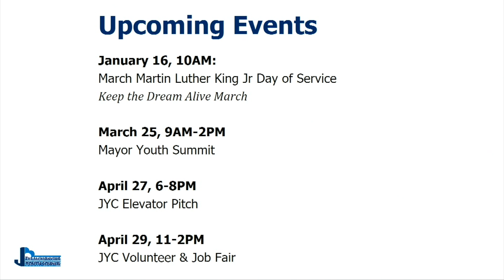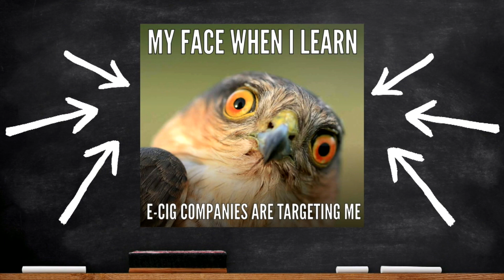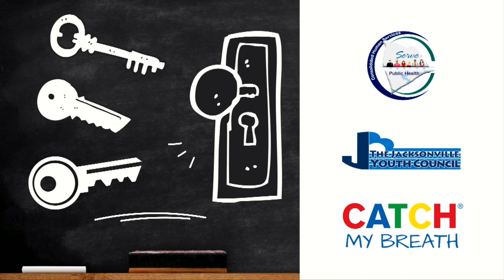Jacksonville Youth Council - January 4, 2023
Regular Meeting of the Jacksonville Youth Council, held January 4, 2023 in City Council Chambers at City Hall.